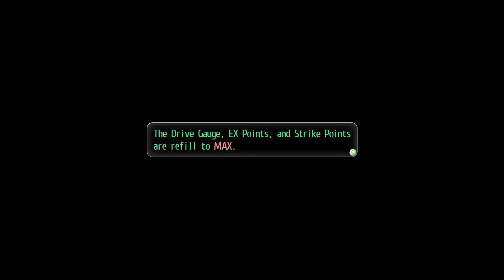Tokyo Xanadu eX+ part162